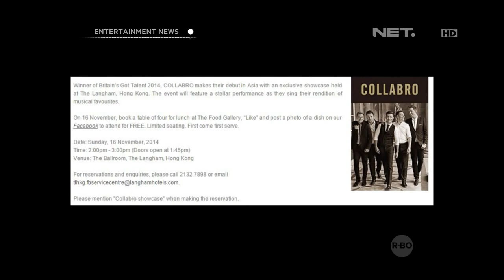Show Collabro di Hongkong